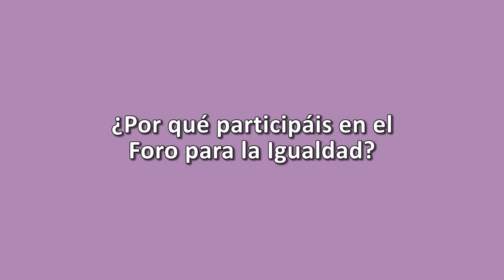Eroski, entidad participante del Foro para la Igualdad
Eroski es una de las entidades participantes del Foro para la Igualdad de 2016. Marta Carazo es responsable del Observatorio de Igualdad de la cooperativa.

¡Te esperamos!